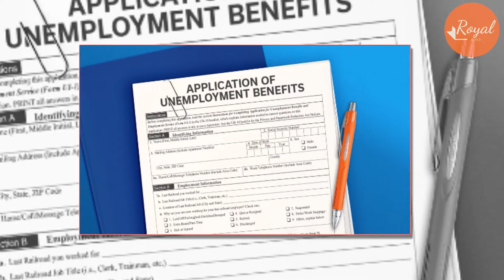US Taxpayers OUTRAGED As Meg Filed For Unemployment Benefits To California Authorities: LAZY GRIFTER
After being branded some of Hollywood's biggest "losers", Meghan Markle and Prince Harry's prospects have been called into question by a royal expert.